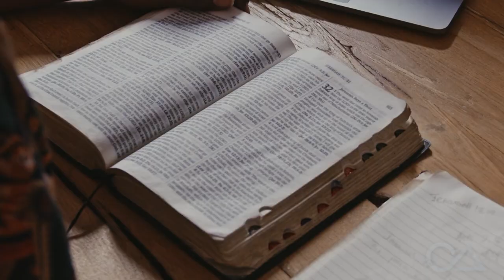School of Evangelism Teaser Trailer | Compassion To Action | January 2023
Our vision is to reach the heart of America and beyond with the power of the gospel. This generation needs to be saved, and we believe the Great Commission is not the Great Suggestion.

Our main focuses are loving and reaching the lost, making disciples, putting compassion into action, raising up young evangelists, and developing gospel-focused relationships with pastors and leaders to better serve and equip churches and ministries in evangelism and discipleship.